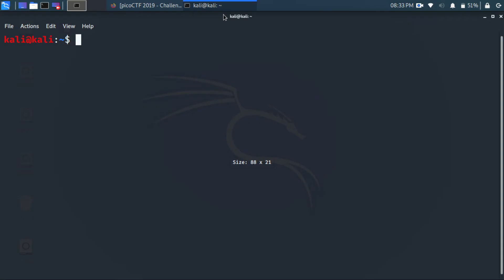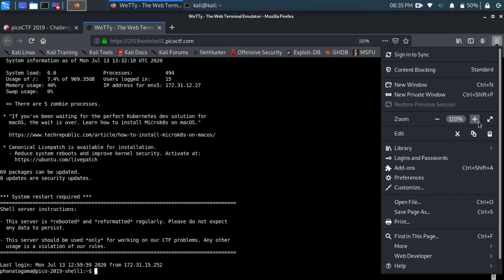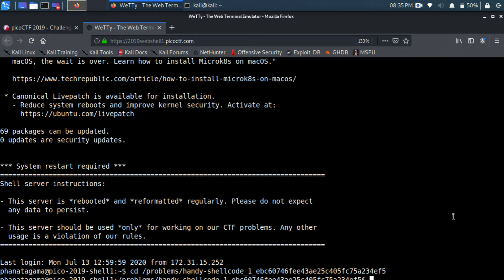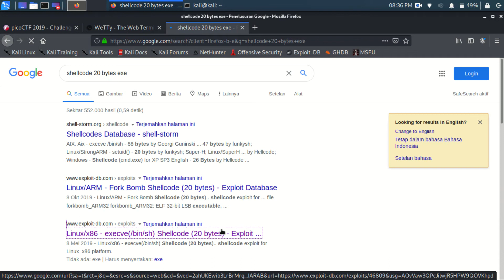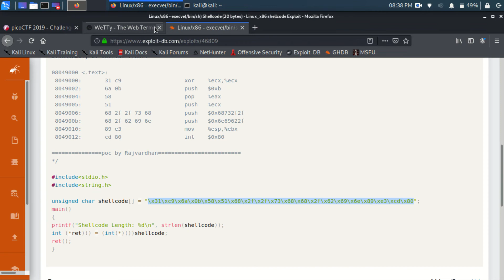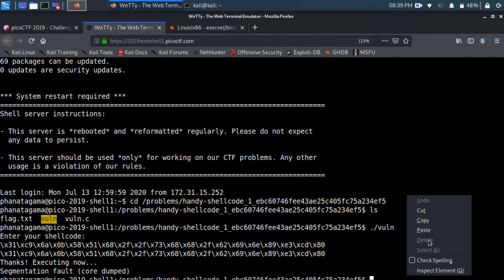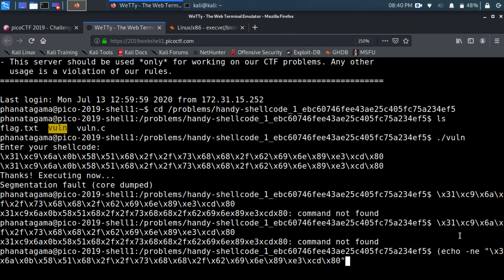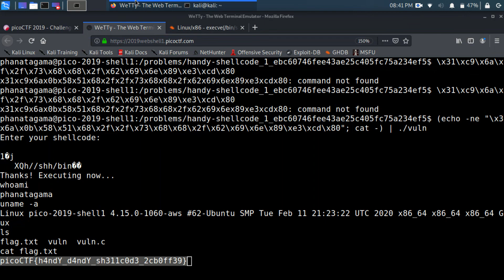[Write Up CTF] PicoCTF 2019 - HandySHellcode | Pwn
[CTF (Capture the flag)]
Security CTF adalah kompetisi dalam bidang security di mana para peserta diminta mencari flag (berupa string tertentu) yang disembunyikan atau dilindungi dengan cara tertentu. Event CTF biasanya gratis, sebagian besar online dan diselenggarakan berbagai pihak. Penyelenggara CTF bisa berupa perusahaan baik kecil maupun besar (seperti Google, Facebook), Universitas, pemerintah, ataupun organisasi lain.
Video ini merupakan dokumentasi pembelajaran dalam menyelesaikan persoalan CTF, Hal ini bertujuan supaya para pemula yang ingin terjun ke dunia kompetisi CTF bisa mempelajari dengan mudah tipe dan jenis soal yang umum disajikan pada ajang kompetisi. Saat ini penulisan write up terkadang tidak lengkap dan detail untuk itu dibuat write up berbentuk video sehingga dapat diikuti dan dipahami secara rinci.
Harapannya semakin banyak orang yang tertarik mengikuti kompetisi dan bersaing pada perlombaan CTF.

[Category]
-Web Challenge
-Binary Exploitation
-Miscellaneous
-Steganography
-Cryptography
-Forensic
-Reverse Engineering

[General Skill]
-Google-Fu
-Programming
-Linux/Unix
-Encoding
-Encryption
-Random Number
-SQL Injection
-Steganography
-Reconaissance
-Data Interchange Format
-Format File and Forensik
-Web
-Networking
-Exploit

[Gear Details]
-OS  : Kali Linux 2020.1-live-amd64
-Device  : Asus x45A
-Mouse  : Logitech
-Memory  : 2048MB RAM
-Processor : Intel(R) Pentium(R) CPU B950 @ 2.10GHz
-Speaker : Simbadda X-118

[Keyword]
Belajar CTF Bahasa Indonesia;
Tutorial Capture The Flag;
Catch The Flag;
CTF Untuk Pemula;
Dasar Belajar CTF;
Tutorial CTF Newbie;
CTF For Beginners;
Write Up CTF 2020;
Solusi Soal CTF;
Skill Bermain CTF;
Aturan Kompetisi CTF;